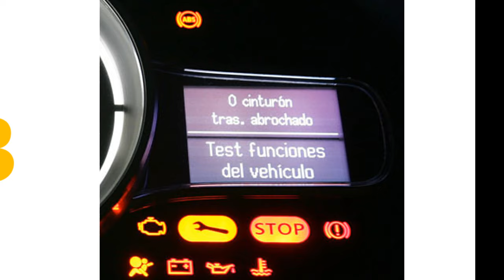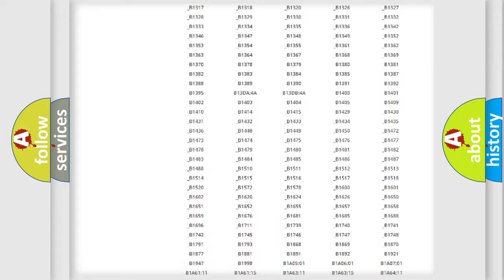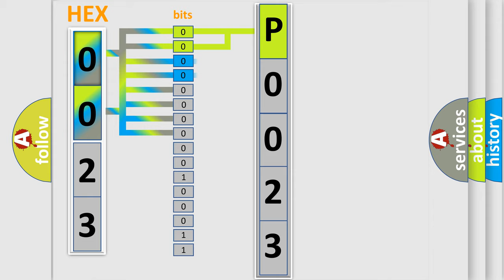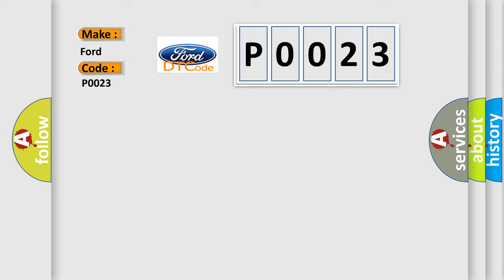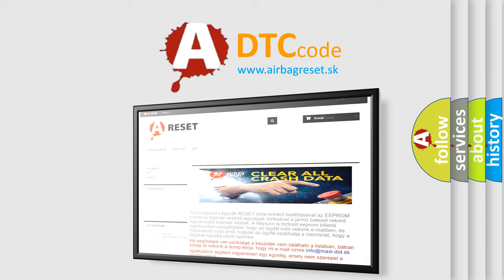DTC Ford P0023 Short Explanation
Contents:
0:21 Basic DTC analysis according to OBD2 protocol standard.
1:48 Insight into programming
2:58 A diagnostically understandable description of the Diagnostic Trouble Code
3:05 Basic error definition

Make:
Ford
Code:
P0023
Definition:
Gauge Control Module Lost Communication With SRS Unit
Description:
Poor communication between the gauge control module,and the SRS unit.NOTE: If you are troubleshooting multiple DTCs,be sure to follow the instructions in B-CAN System Diagnosis Test Mode A.If the HDS does not communicate with the SRS unit,the SRS indicator stay on,go to symptom troubleshooting for SRS indicator stay on,but no DTCs are stored.
Cause:
 Loose or poor connections between the gauge control module,and the SRS unit. "Open" circuit between the gauge control module,and the SRS unit Faulty SRS unit Faulty gauge control module